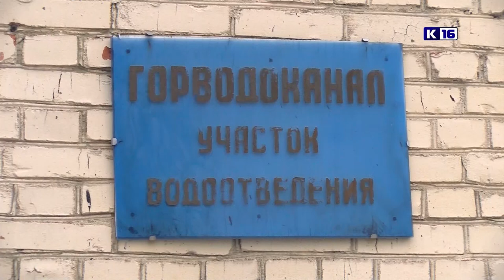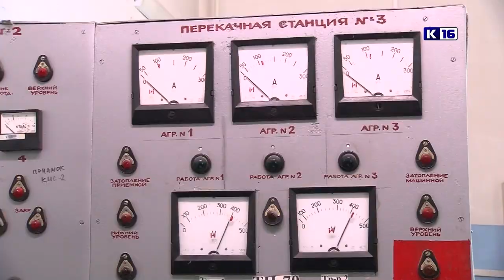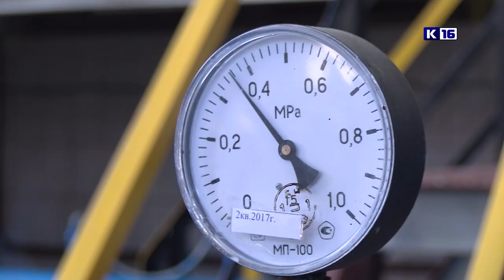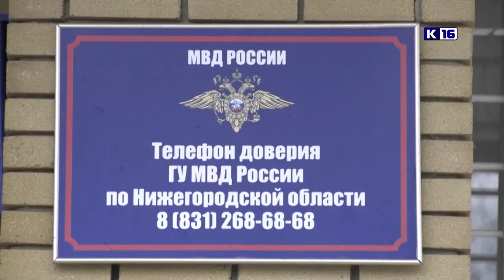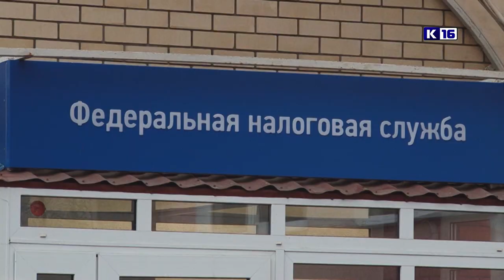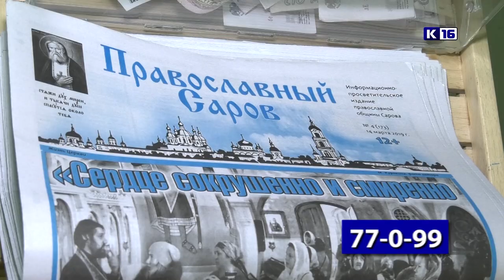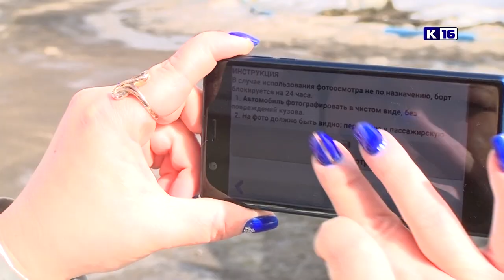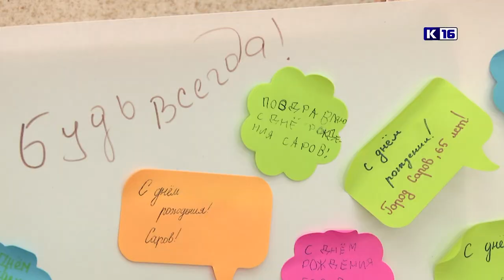Новости Сарова 22.03.2019